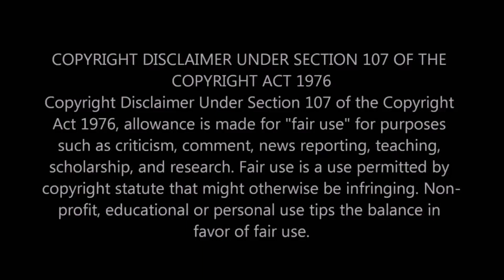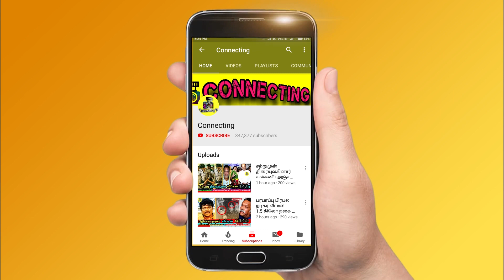Thamarai நீ என்ன டி பெரிய இவளாட்டம் பாடுற! Isaivani Fight with Thamarai! Bigg Boss Tamil 5! Vijay TV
Thamarai நீ என்ன டி பெரிய இவளாட்டம் பாடுற! Isaivani Fight with Thamarai! Bigg Boss Tamil 5! Vijay TV ! Kamal Haasan ! Bigg Boss Tamil Season 5 | 17th November 2021 - Promo 1 | Bigg Boss Tamil Season 5 | 18th November 2021 - Promo 1 | Bigg Boss Tamil Season 5 | Bigg Boss 5 Tamil 46th day - unseen promo | Bigg Boss Tamil Season 5 –  Isaivani eviction | Bigg Boss Tamil Season 5 – luxury budget task this week

Bigg Boss Tamil 5 - Bigg Boss 5 Tamil – Isaivani is showing attitude to everyone in this house and make fuzz around inside bigg boss house

Isaivani fight with thamarai selvi gone viral as thamarai selvi being as a mirror and isaivani and tell everything about her

Isaivani clash with thamarai selvi when thamarai selvi explain her about the vegetables usage during her captiancy

Isaivani's Arrogant Attitude Exposed By Thamarai Selvi | Shocking | Bigg Boss 5 Tamil

Isaivani clash with Iman Annachi as Imman annachi shown his leg infront of isaivani face that makes isaivani angry over annachi

Isaivani angry over annachi and she thinks he wants to degrade her infront of other housemates

Isaivani fight with Iman annachi infront others and iykki berry try to support iman annachi

In unseen isaivani also clash with varun showing her attitude and try to blame him with unwanted comments

Isaivani said Varun laughed at her in washroom as she lost the badge ! But varun laughed for isaivani mimic priyanka

Bigg Boss nomination list this week ! Bigg boss nomination 7th week:
Ciby ! Akshara ! Niroop ! Iman Annachi ! Isaivani ! Thamarai Selvi ! Iykki Berry ! Pavni Reddy ! Abhinay Vaddy

Bigg Boss 7th week elimination process - all expecting Isaivani will be eliminated this week as she got least votes this week

Bigg Boss Tamil 5 7th week eviction process is ongoing and everyone expects Isaivani to be evicted from Bigg boss house

Isaivani is getting very low votes since the nomination process so probably he would be eliminated this week

Isaivani is loosing her fame in bigg boss tamil 5 and she will be out of bigg boss very soon